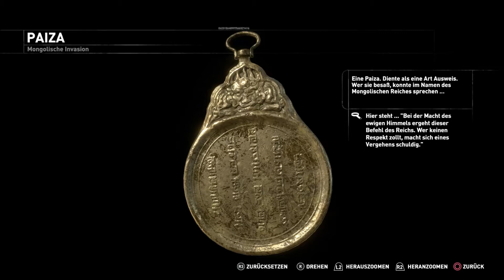Let's Play - RISE OF THE TOMB RAIDER (BLIND) - Part 6 - Eisklettern...